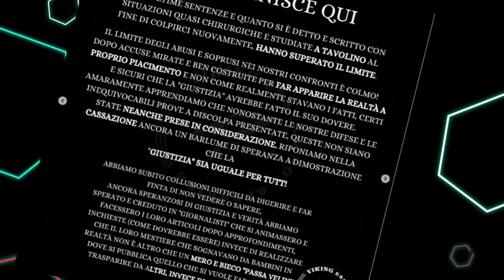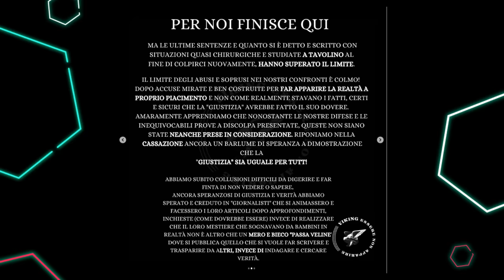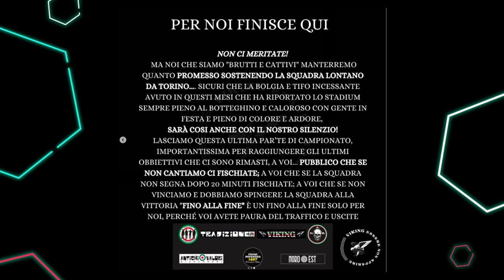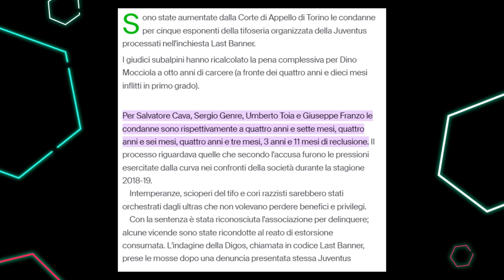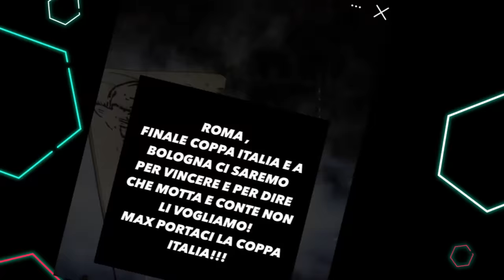DURO COMUNICATO CURVA SUD JUVENTUS: "Basta stadio. Thiago Motta e Conte non li vogliamo"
I Vikings hanno rilasciato sulla loro pagina ufficiale Instagram un comunicato dove spiegavano le loro motivazioni.
Sciopero del tifo in casa, andranno solo in trasferta dopo le condanne dell'inchiesta Last Banner.
E dopo gli striscioni di supporto ad Allegri ecco un comunicato: non vogliamo un nuovo allenatore.